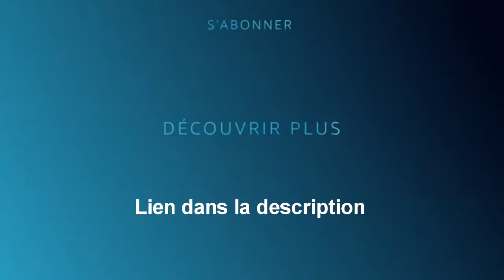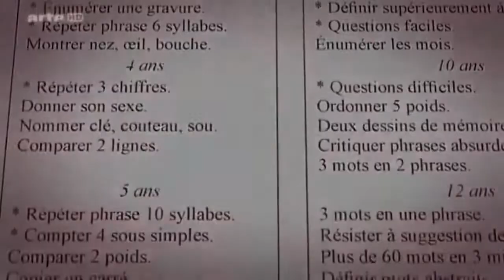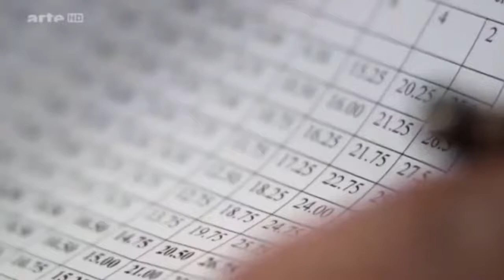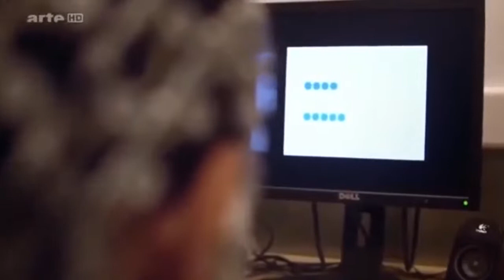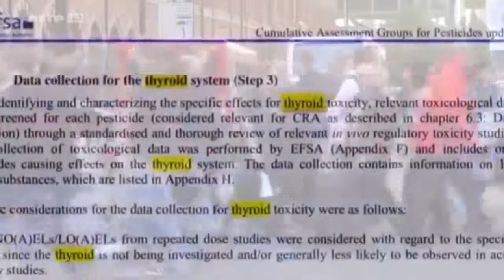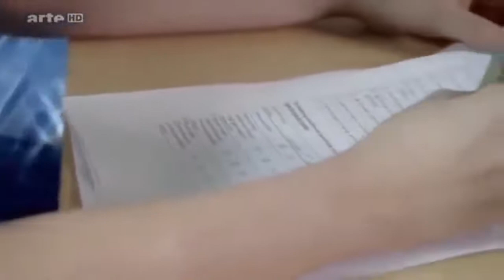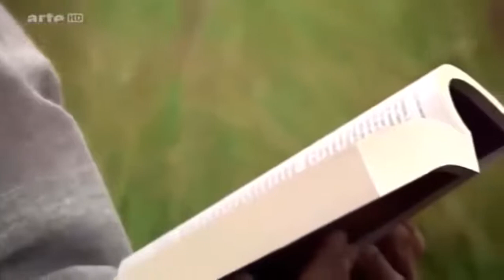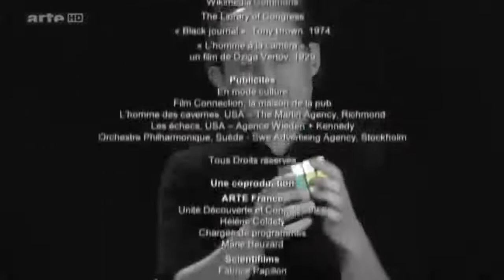Notre Intelligence Dévoilée - Les Pouvoirs Incroyables Du Cerveau [Documentaire Arte HD]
Voilà maintenant un siècle qu’Alfred Binet (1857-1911) a disparu et pourtant son nom est encore connu de tous les psychologues car il reste une figure incontournable de toute histoire de la psychologie (Nicolas & Ferrand, 2003, 2008). Nous nous devions d’honorer la mémoire de ce grand personnage de la psychologie pour au moins trois raisons :

1. il s’agit encore historiquement du psychologue français le plus connu au monde ;

2. il a été le fondateur de la revue L’Année Psychologique (AP) en 1894 ; 3. il a été l’inventeur de la première échelle métrique de l’intelligence. Mais l’œuvre de Binet est immense et une grande partie de ses travaux reste à redécouvrir (cf. Siegler, 1992) ; la commémoration de ce centenaire va nous permettre, à travers les articles qui seront publiés dans les différents fascicules de l’AP, de découvrir certains aspects oubliés de ses recherches. Dans la préface qu’il donne à une réédition de l’ouvrage de Binet Les idées modernes sur les enfants, Jean Piaget (1973) écrit ceci : « Alfred Binet passe en général pour l’homme des tests d’intelligence Binet-Simon, comme s’il n’avait guère fourni d’autres travaux ou, tout au moins, comme si c’était là sa contribution à la psychologie. Or, l’œuvre de Binet est au contraire remarquable… »

2Même si l’on trouve de très nombreux écrits sur la vie et l’œuvre d’Alfred Binet (pour les plus récents : Andrieu, 2009 ; Avanzini, 1999), c’est encore actuellement l’ouvrage déjà ancien de la psychologue américaine Théta Wolf (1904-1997) qui fait autorité (Wolf, 1973). Alfred Binet est né à Nice le 8 juillet 1857, trois ans avant la réunion du Comté niçois à la France, d’un père médecin et d’une mère artiste peintre. Il fait ses études primaires à la pension Nache et poursuit ses études secondaires au lycée de Nice (aujourd’hui lycée Massena).

 Elevé par sa mère, dont il héritera son goût pour l’art comme en atteste son activité ultérieure d’écrivain de pièces de théâtre (cf. Binet, 1998 ; Carroy, 1993 ; Wolf, 1982), il vient avec elle à Paris en 1869 où il termine ses études secondaires au Lycée Louis le Grand. Après le baccalauréat, il obtient sa licence en droit (27 novembre 1878) et est admis au barreau de Paris (il donnera sa démission le 5 décembre 1884).

Il commence des études de médecine qu’il ne termine malheureusement pas mais se prend de passion pour la psychologie, une science toute nouvelle à l’époque. Le 14 août 1884, il se marie avec Laure Balbiani (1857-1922), la fille d’Édouard Gérard Balbiani (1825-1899), professeur d’embryologie au Collège de France. Deux filles sont nées de cette union, Madeleine (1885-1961) et Alice (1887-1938).

Ces filles seront connues plus tard respectivement sous les noms de Marguerite et Armande lorsqu’elles furent utilisées comme sujets d’expériences par leur père pour étudier le fonctionnement psychique des enfants. Une fortune modeste et son goût pour la vie paisible lui rendirent possible cette existence tout entière consacrée à la recherche (Bertrand, 1930). Et c’est ce qui explique la somme énorme de travail qu’il a fournie ; sa production scientifique fut quantitativement, après celle de l’allemand Wilhelm Wundt (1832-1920), une des plus importantes jamais réalisée dans le champ de la psychologie.

3Il est de coutume de diviser l’œuvre de Binet en trois périodes (Zuza, 1948) dont les délimitations n’ont certes rien d’absolu, mais que nous utiliserons pour la facilité de l’exposé : la première centrée sur la psychopathologie, à l’hôpital de la Salpêtrière ; la seconde sur la psychologie expérimentale,

au laboratoire de la Sorbonne ; la troisième sur la psycho-pédagogie, à l’école de la rue Grange-aux-belles. À ces trois périodes correspondent trois sujets d’étude majeurs dans le champ de la cognition, avec respectivement l’étude de la conscience, de la mémoire et de l’intelligence.